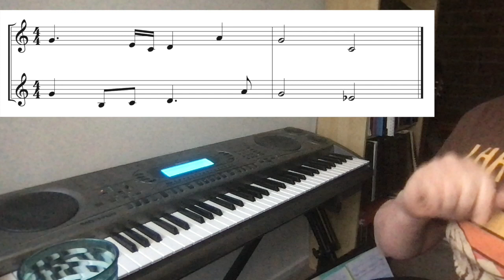Illusion of Gaia review (1993)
Sorry, I know y'all love this game, but it doesn't really do it for me.